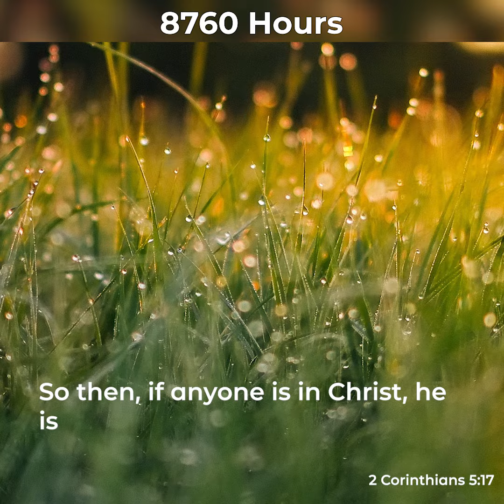Peace Devotions - 8760 Hours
Do you want a fresh start? In Christ you have exactly that. Happy New Year from Peace Devotions.